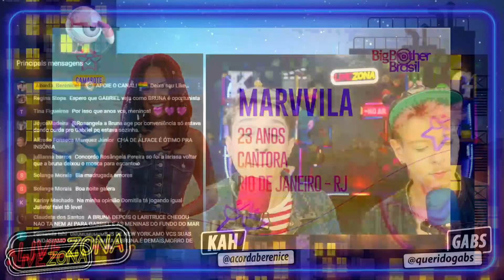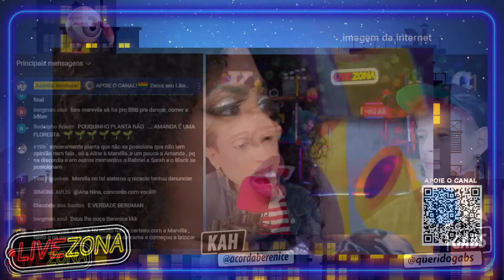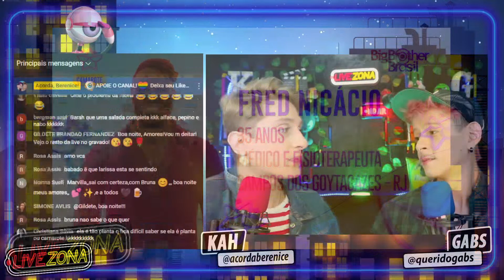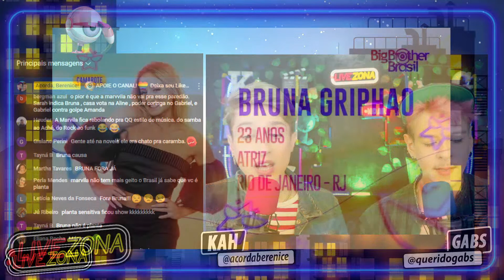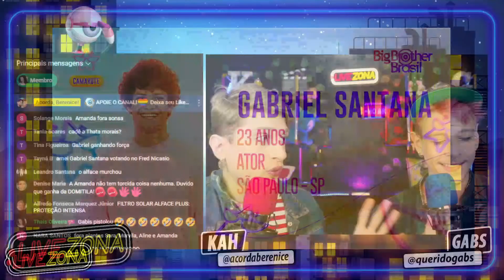🔴BBB23 FESTA: GABRIEL ARMA CONTRA NICÁCIO! LARISSA E BRUNA SÃO ACUSADAS de USAR AMANDA por INTERESSE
O Terrooor das madrugadas!🔥 Comentando os últimos babados do BBB23 🔴AO VIVO! APOIE O CANAL FAZENDO PARTE DOS MEMBROS e ganhe benefícios!💗

🔗Transmissão Multiplataforma Facebook & YouTube! 0:00 Deixa sua opinião nos comentários!

06:02 🔴BBB23 FESTA: CAOS E SURTO!😱 SARAH TEM CRISE DE ANSIED4DE! BRUNA RECALCULA e BABA OVO de ELIMINADOS🔥

Participantes do BBB23:
Casa de Vidro; Gabriel bbb23, paula bbb23,
Pipoca: cezar bbb23, gustavo bbb23, larissa bbb23, ricardo bbb23, sarah aline bbb23, marília bbb23, cristian bbb23, tina bruno bbb23, amanda bbb23